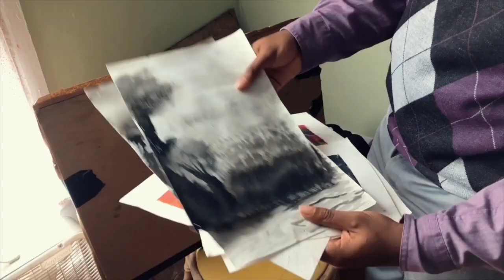Gershons Tour of Ox Bow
The I Am The Greatest Project Celebrates one of our students being accepted into Oxbow.